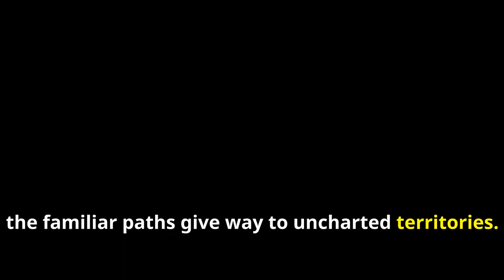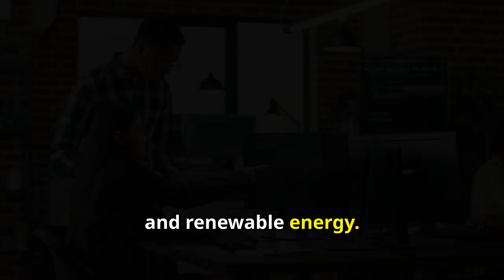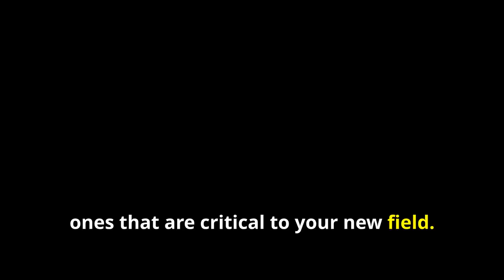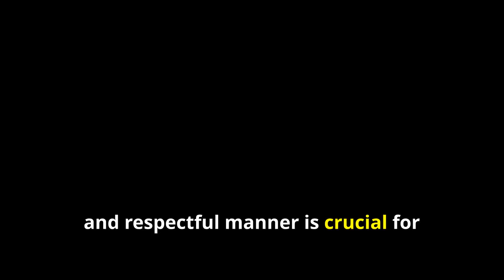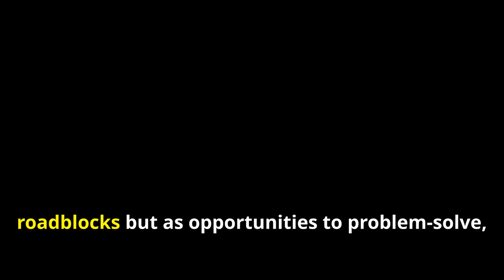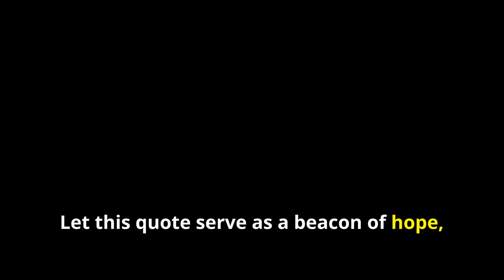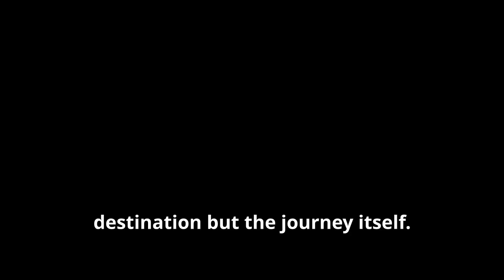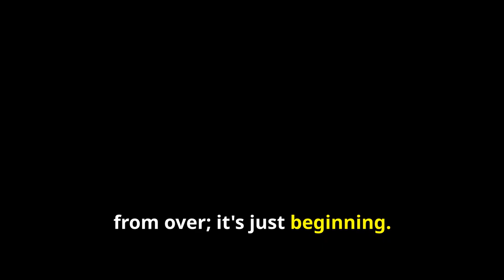SWITCHING INDUSTRIES: WISDOM FOR A SUCCESSFUL CAREER TRANSITION